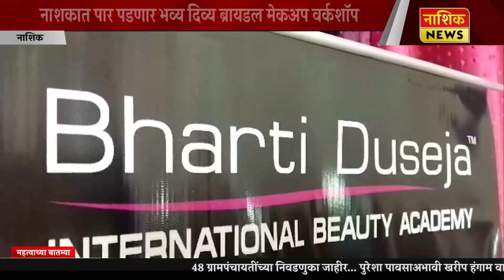Nashik News भारती दुसेजा इंटरनॅशनल ब्युटी अकॅडमीच्या वतीने वर्कशॉपचे आयोजित